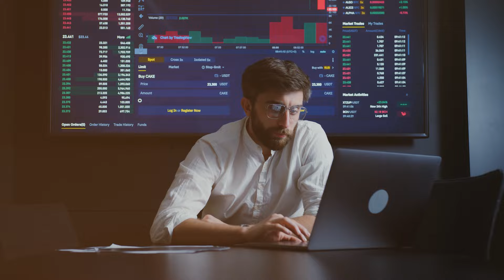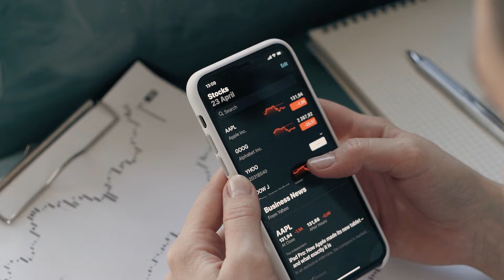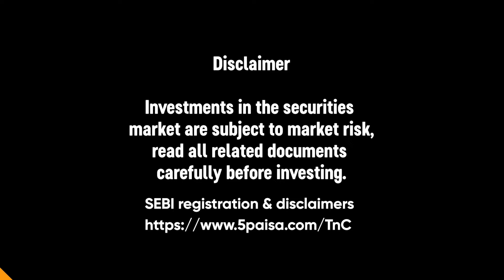What is PE Ratio for Stocks? | How to Calculate PE Ratio | Price to Earnings Formula & Calculation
Curious about what the PE Ratio means in stock investing? In this video, we break down the Price-to-Earnings (PE) Ratio, explain how it works, and show you how to calculate it step by step. Whether you're a beginner or looking to refresh your knowledge, you'll learn how to use the PE Ratio to evaluate stocks!